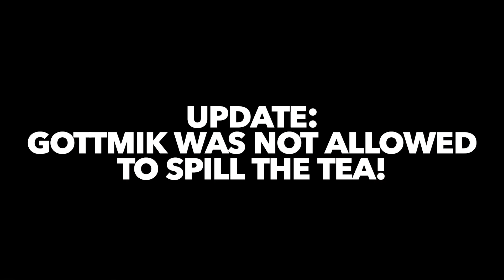Violet reads Gottmik's DR looks!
Hi Gorge! On the second episode of NO GORGE Violet and Gottmik sit down and review, react and, critique Miks Rupauls Drag Race season 13 looks.

NO GORGE PODCAST »

TIKTOK » nogorge
Edited by @niallnochill